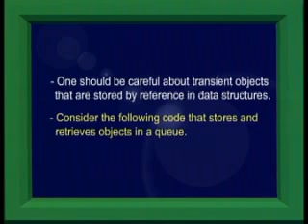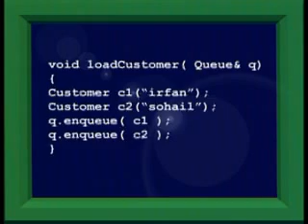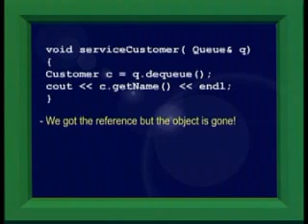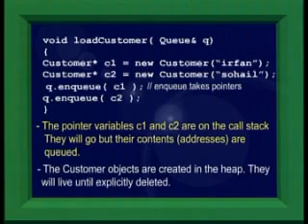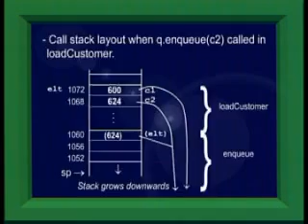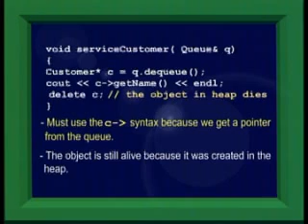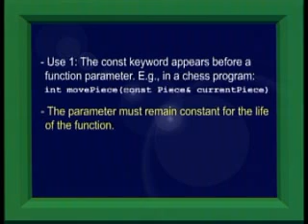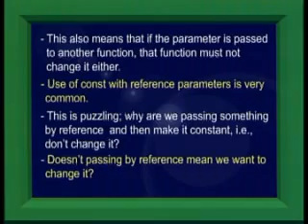CS301_Lecture18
CS301 Data Structures